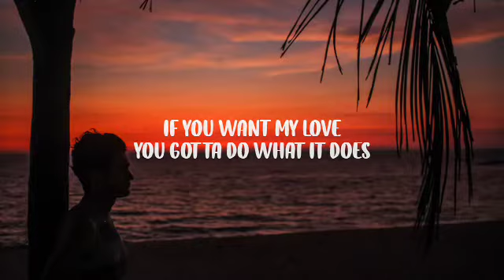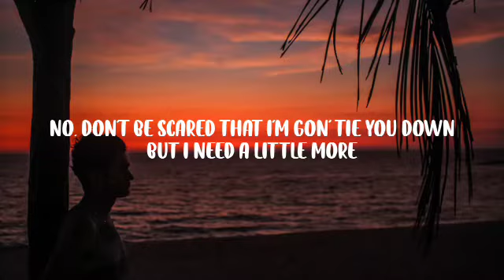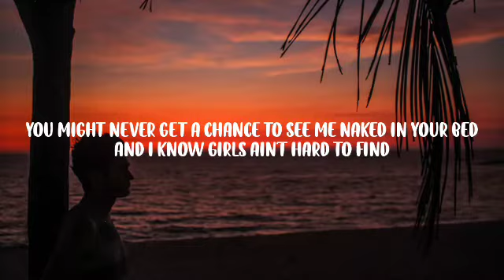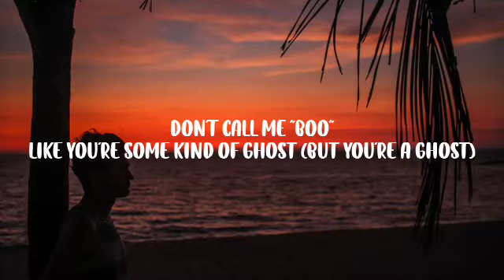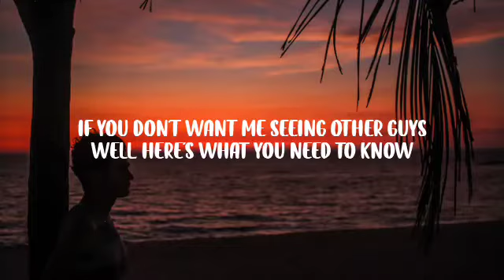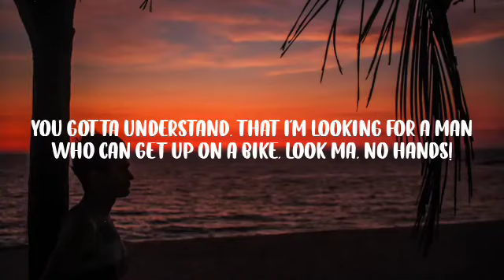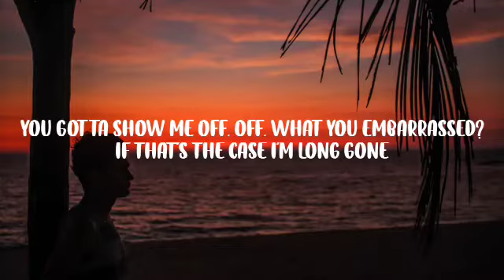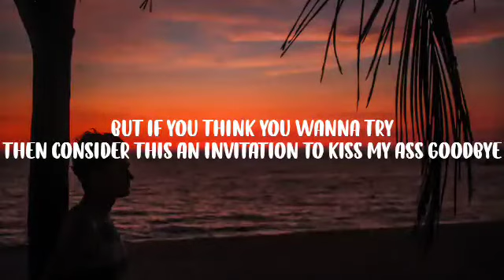Meghan Trainor - Title (Lyrics)